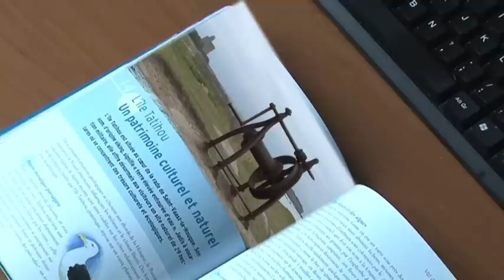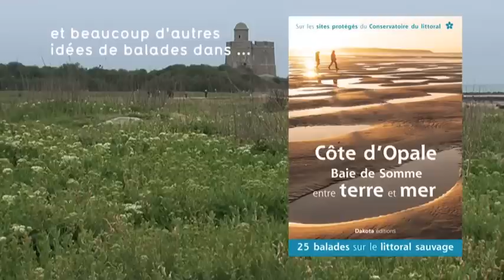L'île Tatihou en Normandie balade randonnée musée maritime oiseaux conservatoire littoral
Découvrez l'île Tatihou en Normandie au coeur de la rade de Saint-Vaast-la-Hougue.
Son nom, d'origine viking, signifie "terre entourée d'eau". Jadis à vocation militaire, elle offre désormais aux visiteurs un site naturel de 29 hectares, où se concentrent des trésors culturels et écologiques.
L'ile est propriété du Conservatoire du littoral et à ce titre, protégée pour toujours. Elle est gérée par le Conseil général de la Manche.

Frédérik Chevalier, médiateur environnement nous guide à la découverte de la colonie de goélands argentés, observée par un groupe scolaire. Puis c'est l'ascension de la tour Vauban qui domine la baie, l'aigrette gairzette et l'huitrier pie. Mathilde Letablier historienne, nous fait la visite du Lazaret lieu de quarantaine en 1722 à la période de la grande peste. A l'intérieur, un jardin aux espèces exotiques et sa plante emblématique l'echium des Canaries. Visite du musée maritime et de l'exposition permanente "flottes et fracas" consacrée à la bataille de la Hougue 1692, où sont présentés les objets appartenant aux vaisseaux coulés non loin de Tatihou. Visite se poursuit de l'exposition temporaire "saga de Tatihou" ouverte jusqu'en novembre 2012 qui montre les différentes phases d'occupation de l'ile, du néolithique jusqu'à nos jours. Enfin la découverte de l'étonnant bateau amphibie qui relie l'ile au continent.

Ce reportage est tiré d'une balade proposée par le guide Entre terre et mer Normandie, sur les sites appartenant au Conservatoire du littoral. Une série de dix guides Entre terre et mer est disponible pour Corse, Bretagne, Aquitaine, Guadeloupe, Martinique, Côte d'Opale Baie de Somme, Languedoc-Roussillon, Provence Côte d'Azur, Normandie, Loire et Gironde publiés par les éditions Dakota en partenariat avec le Conservatoire qui acquiert depuis plus de 30 ans des terrains ainsi soustraits aux risques de destruction. Chaque guide ouvre une fenêtre sur 20 à 30 sites parmi les mieux préservés, et propose autant de balades.